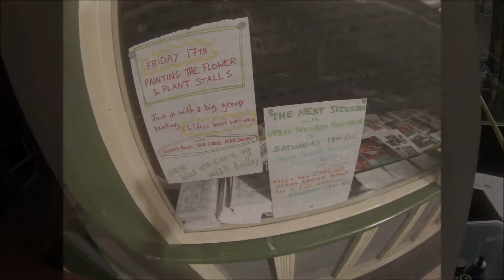1st Creative Drop in